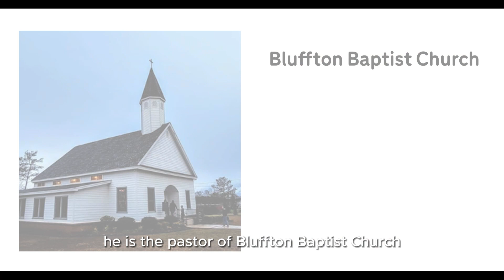GM365 + World Hope Ministries International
Grateful for partnering with Pastor Mike Williams (Bluffton Baptist Church) with World Hope Ministries International for a fantastic week of pastoral training in Tharaka, Kenya.

Thank you, Linus Kirimi for your continued commitment with ChristLike Kenya to provide trusted biblical teaching in remote areas.
If you would like to contribute to pastoral training in remote areas of Kenya.

Video By: Straight Arrow Productions